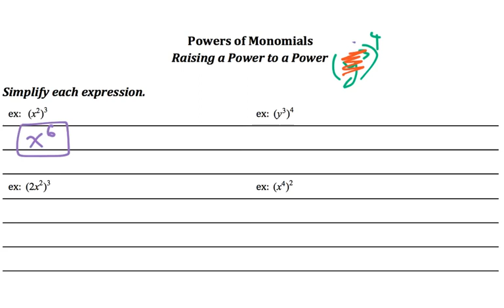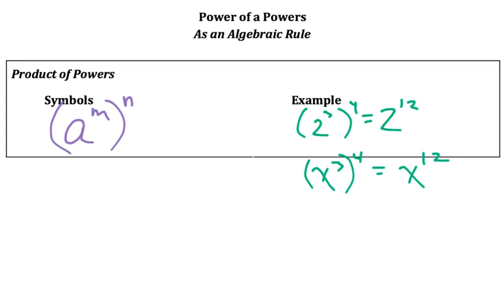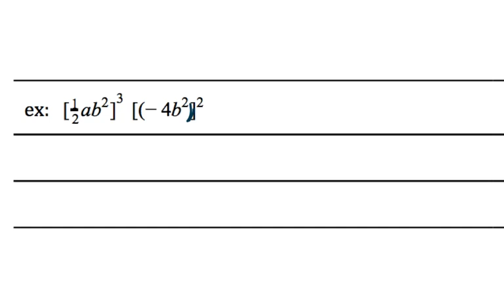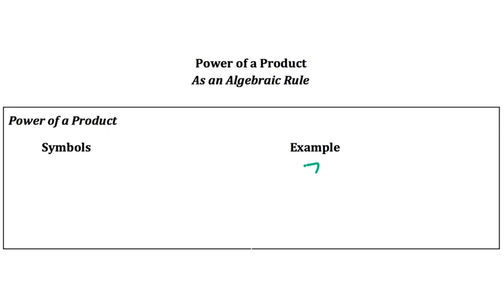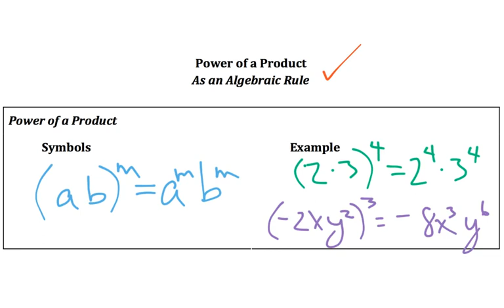7.1 Multiplying Monomials (3 of 3)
If you used this for your classroom, family, or simply found this video helpful, consider tipping at:

I plan to post guidance on using these materials at home and/or in the classroom.  Want notes for a particular section or topic?  Reach out for assistance!